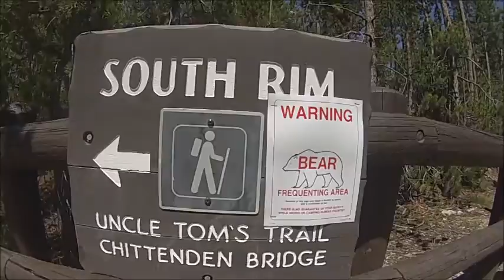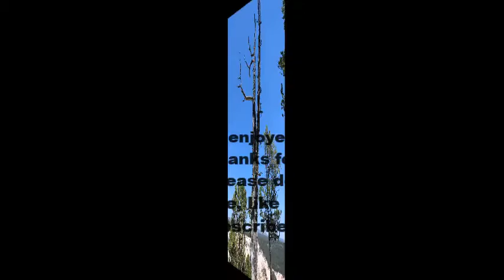UNCLE TOM'S TRAIL YELLOWSTONE N.P.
we  hope you enjoy this video :) If you are not able to or if you don't want to go on this hike there is a great view of the lower falls in the same parking area where this trail begins.It is "Artist Point" Thanks for watching ;) Please don't forget to share like and subscribe.